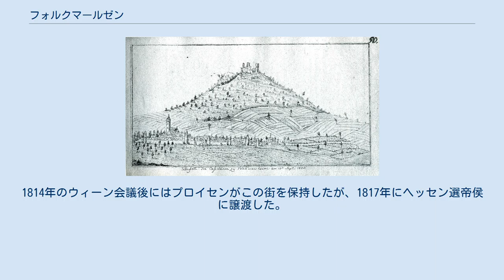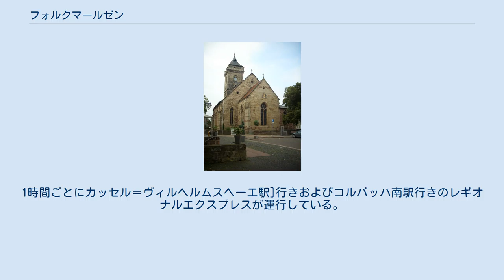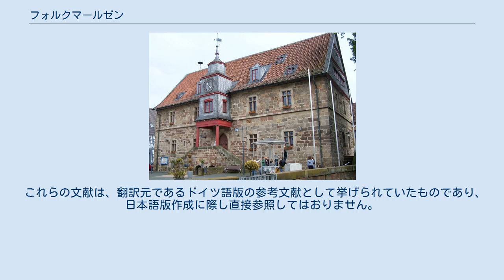フォルクマールゼン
フォルクマールゼン (Volkmarsen) は、ドイツ連邦共和国ヘッセン州ヴァルデック＝フランケンベルク郡に属す小都市である。
 フォルクマールゼンは北ヘッセン、カッセルの西北西約 28 km（直線距離）のヴァルデック盆地の北端に位置し、ディーメル川の谷へ向かう緩やかな斜面に位置している。
ハービヒツヴァルト自然公園は、本市の東にある。
 フォルクマールゼンの市内を通り、あるいは市域に接して、西部をディーメル川の支流ツヴィステ川が流れている。
中核市区の南西を流れるヴァッター川、北を流れるヴァンデ川、東を流れるエルペ川はツヴィステ川に注ぐ。
9本の小川がツヴィステ川を経由してディーメル川に合流する前に市域を流れる。
ツヴィステ川から分岐し、防衛施設の一部として市壁前を流れる運河が旧市街西部を「ミューレングラーベン」として現存している。
 フォルクマールゼンは、北はヴァールブルク（ノルトライン＝ヴェストファーレン州ヘクスター郡）、東はブロイナとヴォルフハーゲン（ともにカッセル郡）、南と西はバート・アーロルゼン、北西はディーメルシュタット（ともにヴァルデック＝フランケンベルク郡）と境を接している。
 本市には、名前の由来となった中核市区であるフォルクマールゼンの他、エーリンゲン、ヘルプゼン、ヘルレ、キュルテおよび自然文化財ホレンカンマーを含むリュタースハイムの各市区が属している。
 1803年頃のフォルクマールゼンの街と城 フォルクマールゼンは1155年のコルヴァイ修道院の十分の一税リストに初めて記録されている。
教皇グレゴリウス9世の保護状にフォルクマールゼンは1232年に初めて都市として記述されている。
コルヴァイ修道院は、1304年にこの街の半分とクーゲルスブルクをケルン大司教に質入れした。
残り半分は1440年に後継者によって質入れされた。
1507年から市と城はヴェストファーレン公領の所属となり、その後コルヴァイ修道院はその権利を取り戻した。
1802年にヘッセン＝ダルムシュタット方伯はヴェストファーレン公領を占領した。
ヘッセン＝ダルムシュタット方伯とヘッセン＝カッセル方伯は、この街の所有を巡って対立し、ほとんど両軍の武力衝突にまで発展した。
同時期にオラニエ＝ナッサウ家の皇太子は本市に対する請求を唱えた。
初めはヘッセン＝ダルムシュタット方伯は占領を続けたが、1806年までに上述の皇太子はこの街を手に入れた。
しかしその1年後にはナポレオンのヴェストファーレン王国がこの街を獲得し、カントン・フォルクマールゼンの首邑となった。
1814年のウィーン会議後にはプロイセンがこの街を保持したが、1817年にヘッセン選帝侯に譲渡した。
1866年には、ヘッセン選帝侯領がプロイセンによって併合されたことに伴い、再びプロイセン領となった。
1929年4月1日にヴァルデック自由州がプロイセン州に併合され、かつてヴァルデックのヘルプゼン、ヘルレ、その他の集落がフォルクマールゼンに編入された。
1945年からこの街はヘッセン州に所属している。
 ヘッセン州の地域再編に伴い、1972年にフォルクマールゼンはヴォルフハーゲン郡からヴァルデック郡に移され、1974年からヴァルデック＝フランケンベルク郡に属した。
 この街は、宗教改革中もその後もヴェストファーレン公領に所属したことで、フォルクマールゼンではカトリックが優勢なままで、フルダ司教区に属した。
 フォルクマールゼン市庁舎 フォルクマールゼンの市議会は、31議席からなる。
 カッセラー通り6番地の「ドクトル・ボック邸」にフォルクマールゼン郷土博物館があり、展示や歴史ワークショップが開催され、Rückblende - Gegen das Vergessen e.V. のフォルクマールゼンおよびその周辺地域のユダヤ人の生活に関する資料・情報センターとなっている。
 フォルクマールゼン市内にはゲオパーク・グレンズヴェルテのステーションが3つある。
クーゲルスブルク、炭酸泉、ラレーケスベルクの採掘抗がそれらである。
 フォルクマールゼンは、アウトバーン A44号線（ドルトムント - カッセル区間）および鉄道コルバッハ - カッセル線に面している。
1時間ごとにカッセル＝ヴィルヘルムスヘーエ駅]行きおよびコルバッハ南駅行きのレギオナルエクスプレスが運行している。
またコルバッハ、ヴァールブルク、ブロイナ行きの路線バスも運行している。
 これらの文献は、翻訳元であるドイツ...